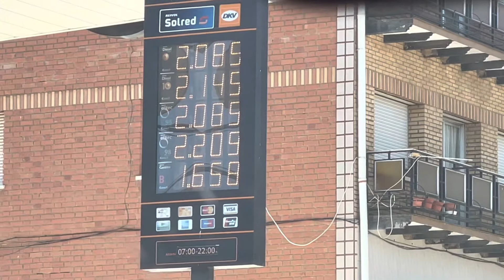Road trip Europa day 1 - Um bom começo